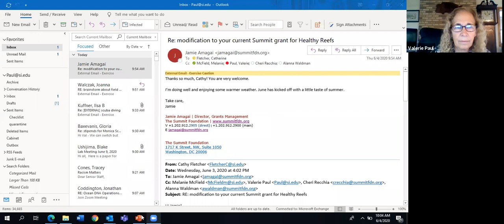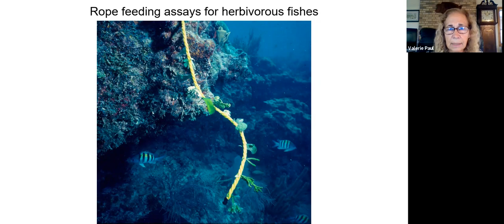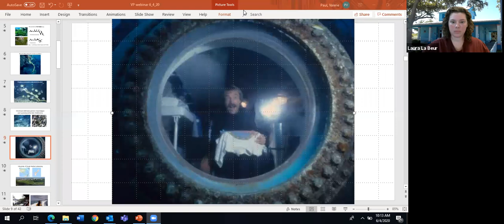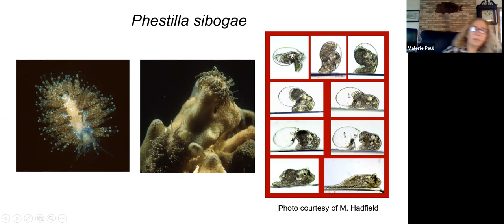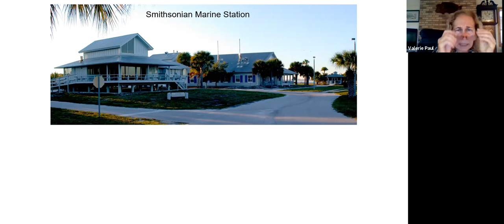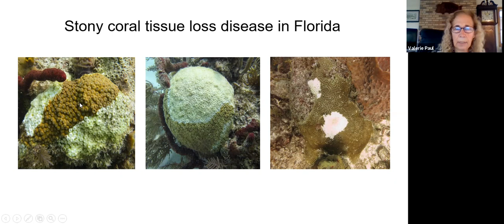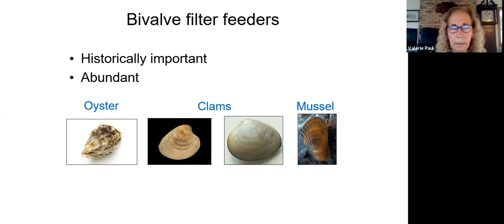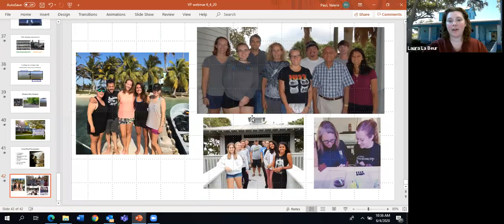Career Dives: Live Conversations in Marine Science with Dr. Valerie Paul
Join our first edition of Career Dives: Live Conversations in Marine Science with SMS Head Scientist Dr. Valerie Paul!

Don't miss the chance to learn about her extensive experience researching tropical corals, discovering "drugs from the sea" from marine cyanobacteria, stories from fieldwork around the globe, and what it's like serving as the Director of the Smithsonian Marine Station.